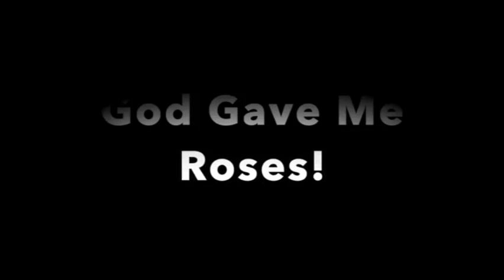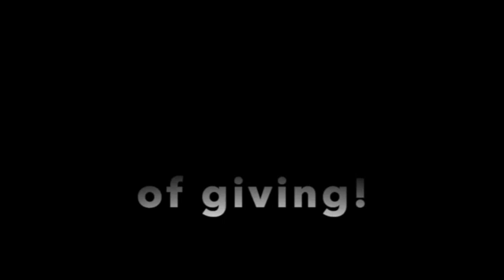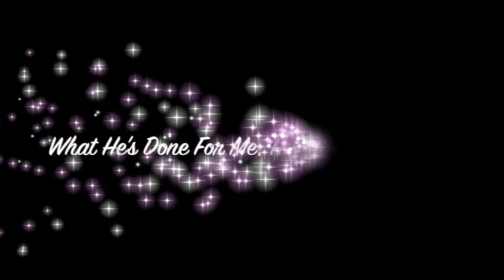The Greatest Financial Miracles Pt 2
These have never been released before. Dr. Debbie does not usually have the time to tell many of these testimonies on her teaching series, so she took two sessions to tell these great financial testimony miracles all together. What God has done for her, He will do for you.